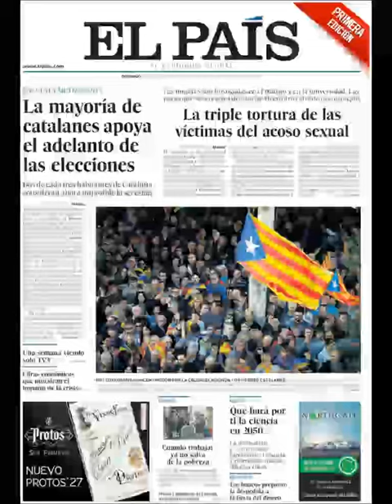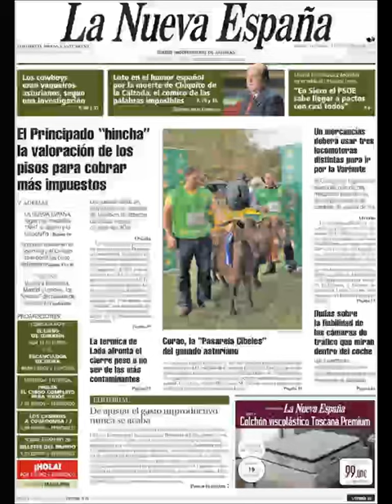Noticias Domingo 12 Noviembre 2017 Titulares Portada Diarios Periódicos España Spain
¿Que le Parecio este día?